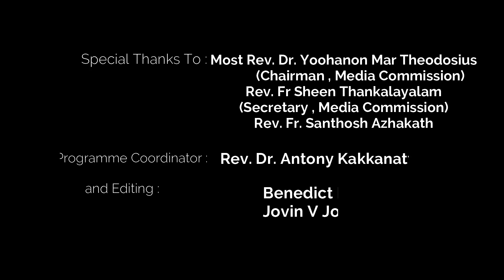പ്രഭാത കിരണങ്ങൾ | Episode -456|Fr. Roy Ajilimootil